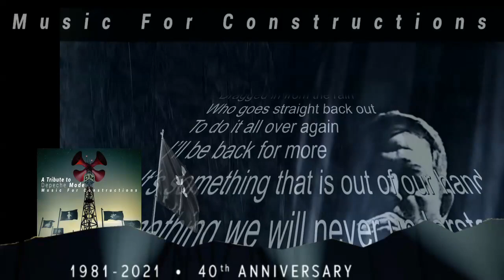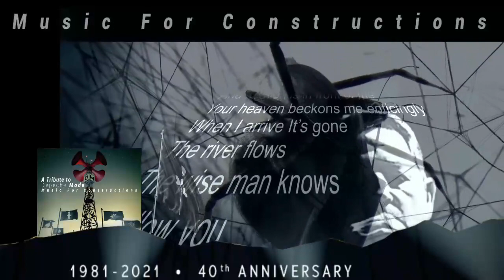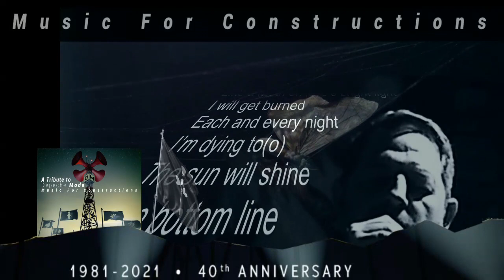DISTRICT 13 - The bottom line (Depeche Mode Cover)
District 13 ➜ The bottom line (Official Music Video)

CD 1
01. MONO INC - I FEEL YOU
02. MAJOR VOICE - IT´S NO GOOD
03. CREMATORY - BLACK CELEBRATION
04. BEYOND OBSESSION - THE BOTTOM LINE
05. VAINERZ - INSIGHT
06. BLIND PASSENGER 80s EXPRESS - PHOTOGRAPHIC
07. LOVE! - IN YOUR MEMORY
08. DARKNESS ON DEMAND - BEHIND THE WHEEL
09. EVO-LUTION - STRIPPED
10. JULIAN SHAH TAYLER - IN YOUR ROOM
11. PSYCHE - LIE TO ME
12. ANY SECOND feat. IGGI - TO HAVE AND TO HOLD
13. SCHEUBER & WOLLAND - HEAVEN
14. ELECTRONIC FREQUENCY - BUT NOT TONIGHT
15. STRANGELOVE - SISTER OF NIGHT

CD 2
01. HEIMATAERDE - ICE MACHINE
02. PLASTIC NOISE EXPERIENCE - GET THE BALANCE RIGHT
03. AD:key - NODISCO
04. THE PROMISE - BUT NOT TONIGHT
05. THE PSYCHIC FORCE - BLASPHEMOUS RUMORS
06. DMK - BLACK CELEBRATION
07. MAURICIO TAMBLAY - RUSH
08. SUPERIKONE feat. PUPPEKOPP - THINGS YOU SAID
09. MONSMEG - WHERE´S THE REVOLUTION
10. BLUE FORGE - WAITING FOR THE NIGHT
11. STAGE OF THEED - MY SECRET GARDEN
12. WHITE NOISE TV - WORLD IN MY EYES
13. HA[A]RP - THE SUN AND THE RAINFALL
14. DISTRICT 13 - THE BOTTOM LINE
15. TWILIGHT IMAGES - FLY ON THE WINDSCREEN
16. DIARBLACK - BUT NOT TONIGHT

The bottom line:
T & M: Martin L. Gore
Published by: EMI Music Publishing Ltd. Assigned by Grabbing Hands Music Ltd.

District 13 - The bottom line:
Taken from:
"Music For Constructions - A Tribute To Depeche Mode"

Sampler Mastering: Stahlklang/ AD Records
CD Artwork & Layout: Art-Works Media D-Sign/ Klaus Schwarz

Thsi song is produced by Per-Anders Kurenbach
Mixed and mastered at House of wax, Studio NRW, 44795 Bochum
Video: Alex Erbacher - District 13